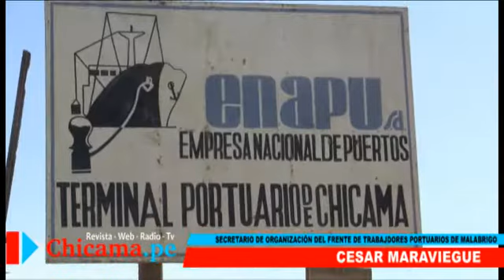Portuarios dicen NO al cierre del muelle del Puerto Malabrigo